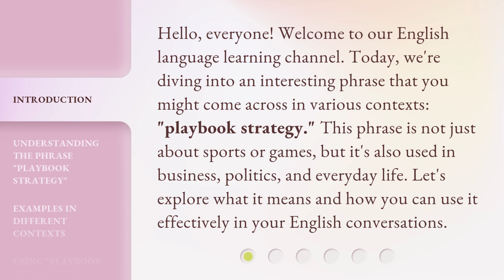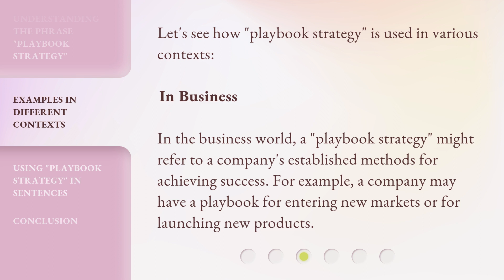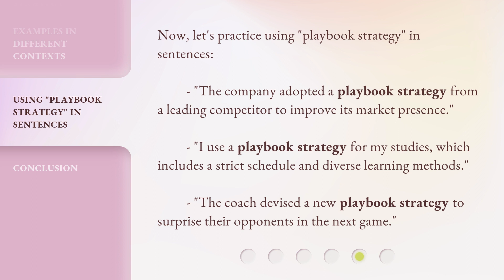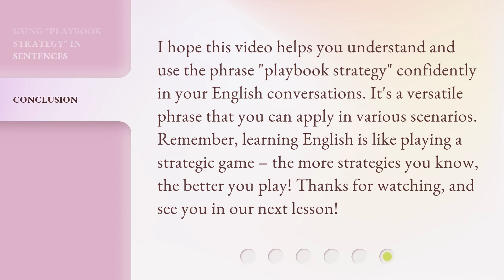Playbook Strategy: Mastering the Game Plan in English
Mastering the Game Plan: A Playbook Strategy in English • Discover the ultimate playbook strategy for mastering the game plan in English. Learn the tips, tricks, and techniques to excel in communication and achieve your goals. Unlock your potential and level up your English skills with this captivating video.

00:00 • Introduction - Playbook Strategy: Mastering the Game Plan in English
00:36 • Understanding the Phrase "Playbook Strategy"
01:20 • Examples in Different Contexts
02:12 • Using "Playbook Strategy" in Sentences